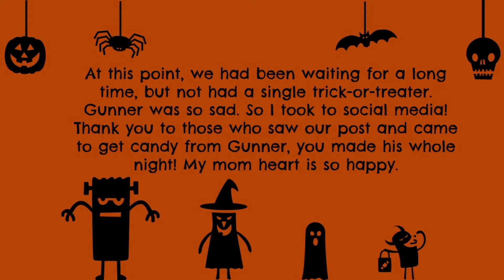Halloween 2019 | Faith in Humanity Restored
Hey y'all! I hope you enjoy this laid back Halloween video. Ignore the stuff in the back seat, we were hiding some Christmas gifts! Hahaha! I didn't film much other than us walking, because I wanted to enjoy the time with the kiddos. We had a trick-or-treating fail, but social media came through!